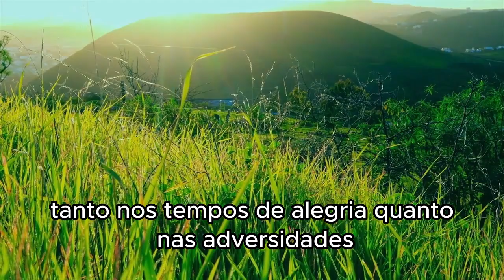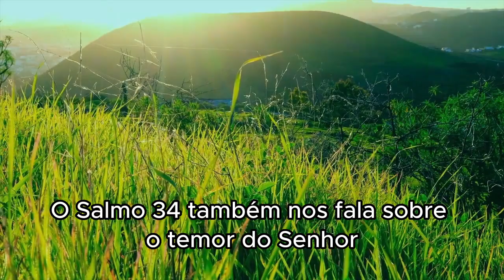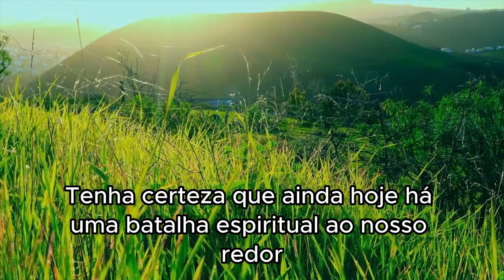Experimentando o cuidado de Deus | Micro Devocional - 9 de Junho